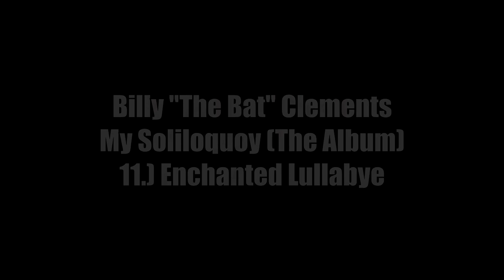11.) Enchanted Lullabye | Billy "The Bat" Clements | My Soliloquoy (The Album)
11.) Enchanted Lullabye | Billy "The Bat" Clements | My Soliloquoy (The Album)

TRACK 11 – ENCHANTED LULLABYE

MUSIC AND LYRICS BY: BILLY “THE BAT” CLEMENTS

INTRO:

ROUND AND ROUND, AROUND YA GO WITH YOUR LIES!
ROUND AND ROUND, WON’T YOU EVER REALIZE?

VERSE 1:

TAKE IT, FOR WHATEVER YOU SEE.
KICK IT, SO SICK AND TIRED OF YOUR SCHEMES.
WHY CAN’T YOU JUST LET IT DIE?
GIVE IT, AND SAY “GOODNIGHT!”

BRIDGE 1:

BUT ALL YOU WANT, IS WHAT YOU STEAL!
SICK AND TIRED OF ALL THAT’S REAL!

VERSE 2:

DYING, ON YOUR “SACRED” GROUND.
QUESTION, BUT NEVER UTTER A SOUND.
DON’T YOU THINK IT’S TIME TO FLY?
SHUT YOUR FACE, AND SAY “GOODBYE!”

BRIDGE 2:

BUT ALL THAT’S HERE IS YET TO BE!
I GUESS YOUR BLIND IN WHAT YOU SEE!

CHORUS:

MY BED IS LONELY, BUT I TURN AND SAY “GOODNIGHT!”
I’M SICK AND TIRED OF ALL YOUR PATHETIC LITTLE LIES.
I NEED THIS TIME, YA SEE, TO LEARN AND REALIZE.
I’M SICK AND TIRED OF ALL YOUR ENCHANTED LULLABYES.

OUTRO:

YOUR ENCHANTED LULLABYES!

WILLIAM L. CLEMENTS, III, BMI